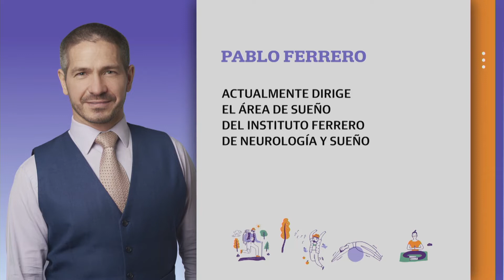Descanso y nutrición saludable, esenciales para vivir mejor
-Pablo Ferrero (Instituto Ferrero de Neurología y Sueño) y Karina Gao (Emprendedora)